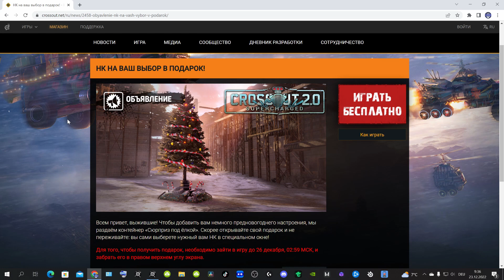Crossout НК НА ВАШ ВЫБОР В ПОДАРОК! ХАЛЯВА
Всем привет, выжившие! Чтобы добавить вам немного предновогоднего настроения, мы раздаём контейнер «Сюрприз под ёлкой». Скорее открывайте свой подарок и не переживайте: вы сами выберете нужный вам НК в специальном окне!

Для того, чтобы получить подарок, необходимо зайти в игру до 26 декабря, 02:59 МСК, и забрать его в правом верхнем углу экрана.
СТРИМинговая платформа где проходят стримы по кроссаут и(по другим играм)а так же розыгрыши игровых валют,боевых пропусков и наборов по этим играм!
"Интересует мобильный гейминг, анонсы аниме, приятное общение и различные активности? Обязательно присоединяйтесь к уютной атмосфере дискорд-сервера AniMobile:"